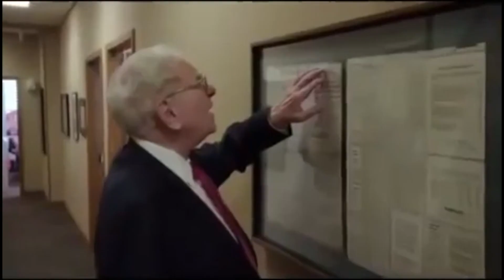Warren Buffett - The Simple Life (Daily Routine + Lifestyle)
Today we'll cover episode 1 of our Warren Buffett mini-series - The Simple Life